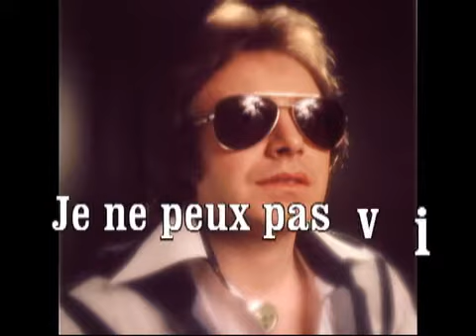clipmikesteve-Je ne peux pas vivre un jour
Mike Steve live on stage
Mike Steve back in concert